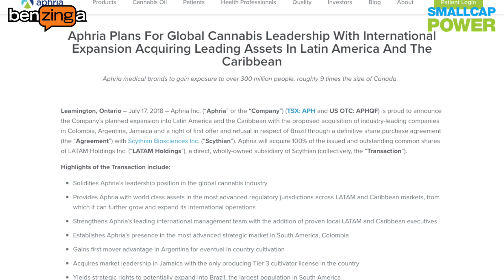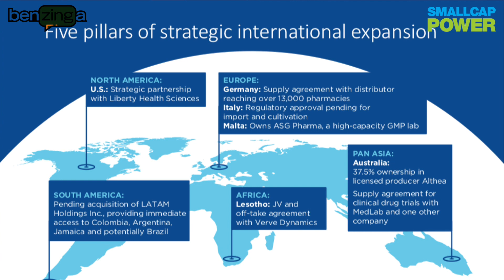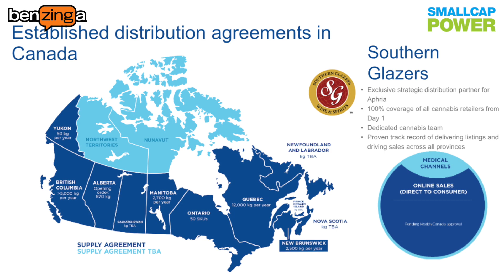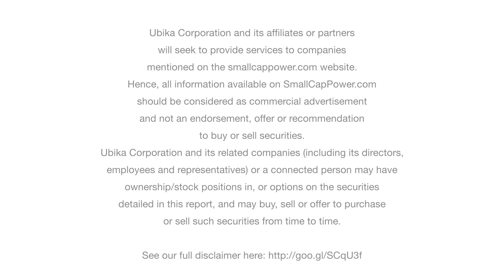Aphria CEO: Latin America is Very Important to Us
In this interview with SmallCapPower at the recent Benzinga Cannabis Capital Conference in Toronto, Aphria Inc. (TSX:APH) CEO Vic Neufeld talks about the Company’s recent investments, especially those in Latin America, as well as Aphria’s joint venture with Perennial Inc. He also weighs in on the impact Ontario is expected to have on cannabis supply/demand in Canada following October 17, 2018.